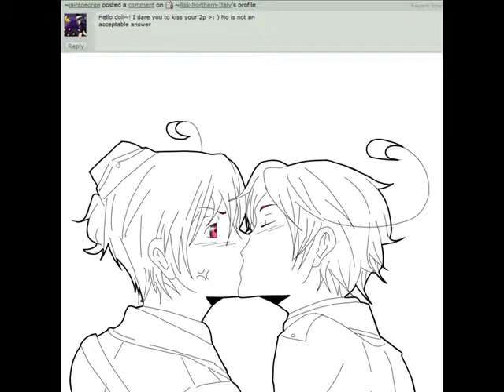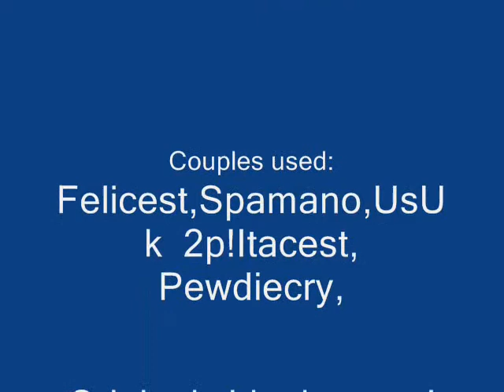My fave yaoi couples (Mostly Hetalia :P)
NOT THE SONG
PICTURES
CHARACTERS
NOTHING!

eNJOY XD